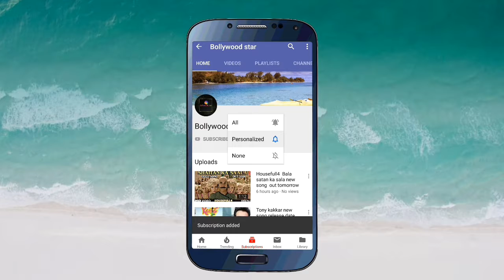thoumka Yo yo honey singh new song thoumka out tomorrow full information video